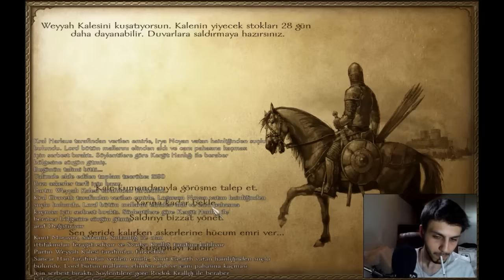Mount&Blade : Warband - Bölüm 27